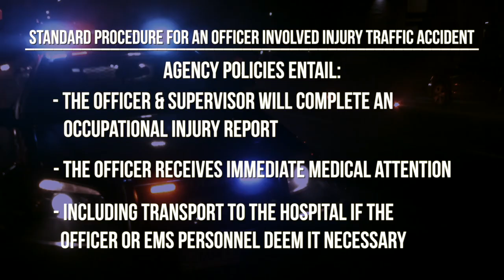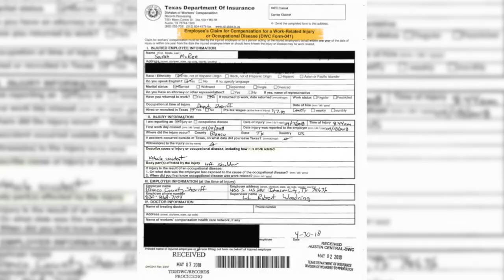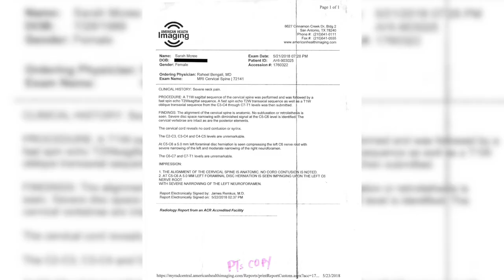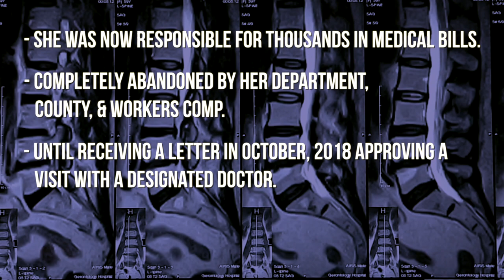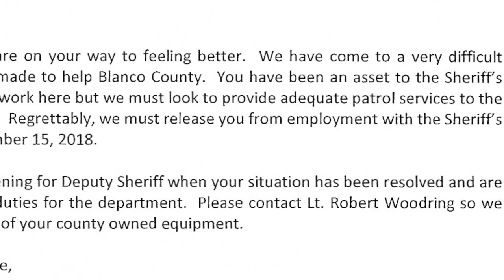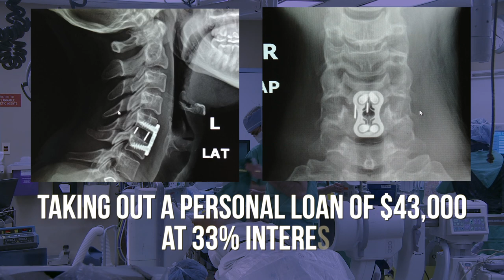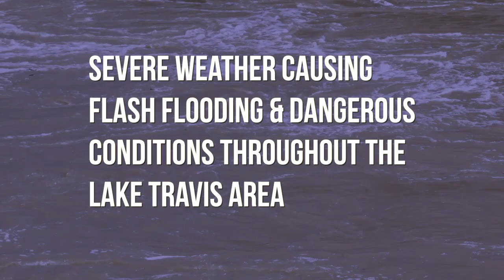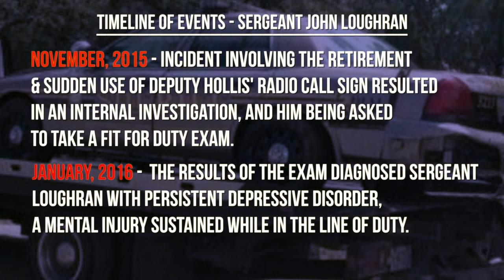Voices of the Blue | Episode 4 | The Darkness of Depression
Former Deputy Sheriff Sarah McRee's life changed dramatically when her patrol vehicle was rear ended by a cargo truck, leaving her severely injured.  Desperate for help, Sarah's department left her to cope on her own. - After tragically losing one his deputies during a flash flood, former Sergeant John Loughran's agency showed no empathy as the depression and guilt associated with the loss led to the 24 year veteran enduring one of the most difficult times of his life.

Hosted by Lieutenant Randy Sutton (Ret.)
Produced, Directed, Edited, & Written by Jason Harney
A Lightning Digital Entertainment Production